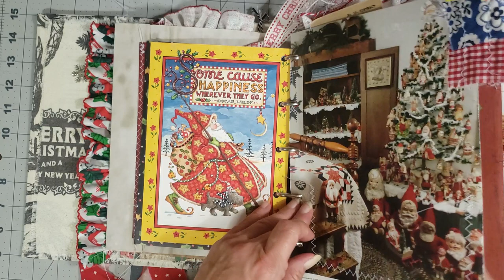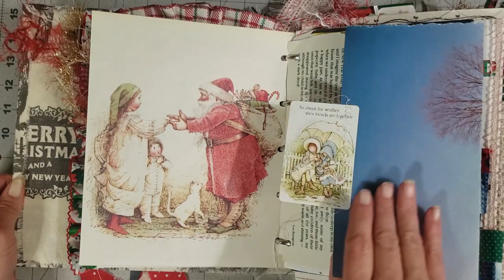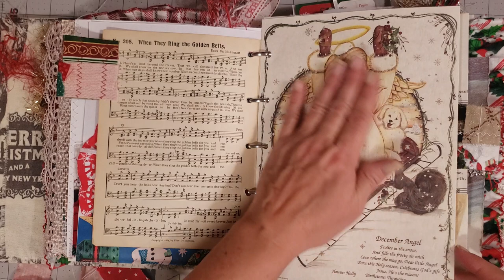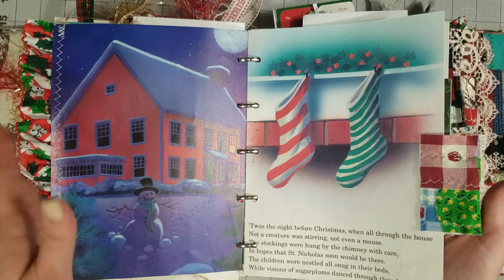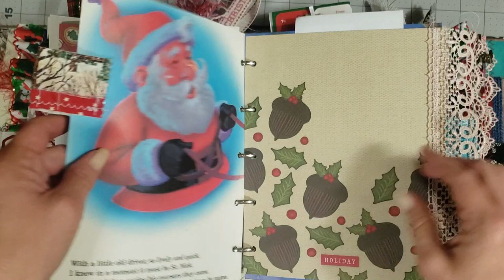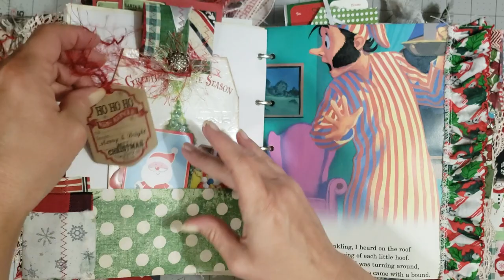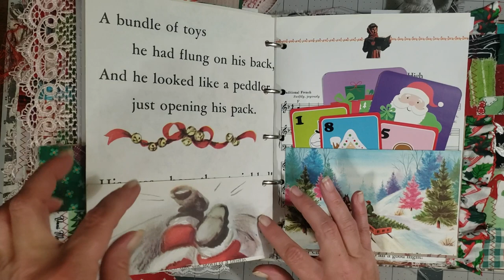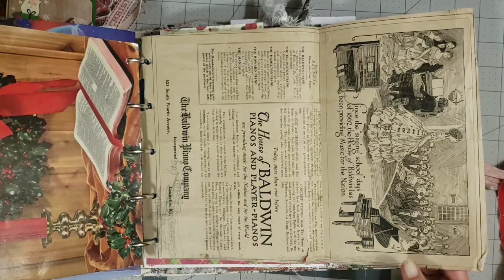Vintage Christmas on the Farm 5 Ring Binder Journal flip through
Paper Trimmer with LED light
Uhu glue sticks
Uhu glue sticks blue
Ink Dauber
Ink Dauber with pads
Ink Dauber blending set
Wamery knife and scissors sharpener
Reptile Craft glue 8.5 oz
Reptile craft glue 4 oz
Reptile Craft glue 2 oz
Gelli Plate 8x10
Gelli Plate 5x7
Gelli print kit 5x5
FolkArt Paint set
Alcohol ink
Lindy's ink sprays
Small drawers cabinet
Art glitter glue
Fabri-Tac Glue
Tear rulers
Glossy accents
Awl for binding
Aleene's Tacky Glue
Tim Holtz Scissors
Mini Envelope punch
Paper Trimmer
Retractable Craft pick